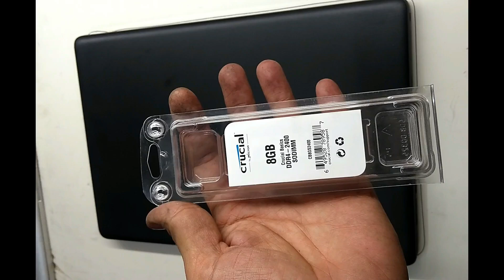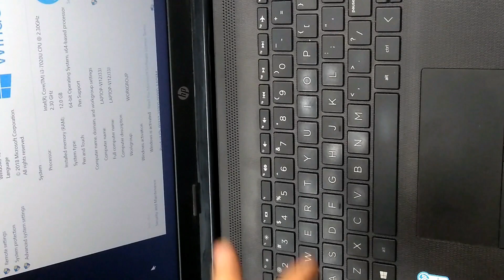How to Install RAM in Laptop update laptop ram . upgrade laptop ram.step by step . ddr4 ram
How to Install  RAM in Laptop.  how to install   ram in laptop . update laptop ram . upgrade laptop ram. laptop me ram kaise install kare ddr4 ram. Hello friends, in this  video I am going to upgrade ram into  laptop. if you also want to upgrade or install or change ram of your laptop or pc then do watch this video. hp, dell lenovo acer
how to add ram in hp laptop
how to upgrade ram in laptop dell
how to increase ram in laptop acer
how to update ram in a laptop lenovo
how to increase ram in predator laptop